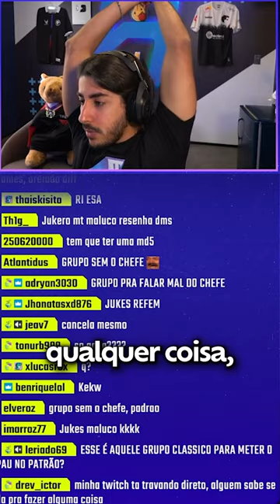O que o Baiano achou do Millio?